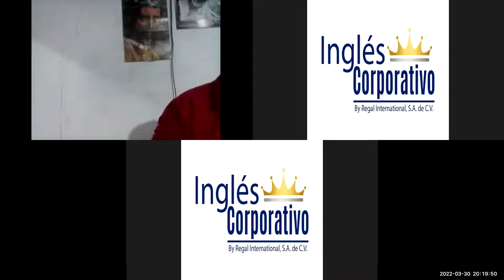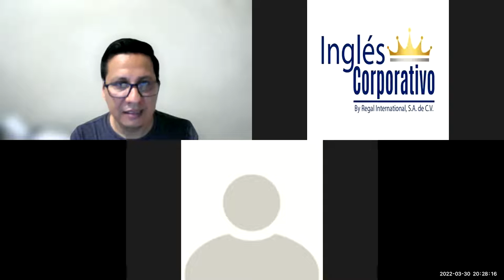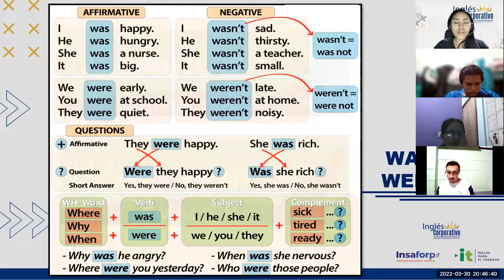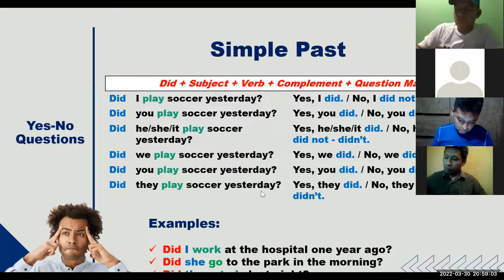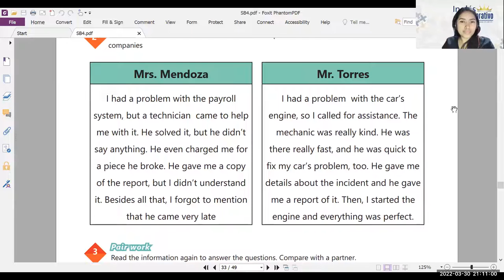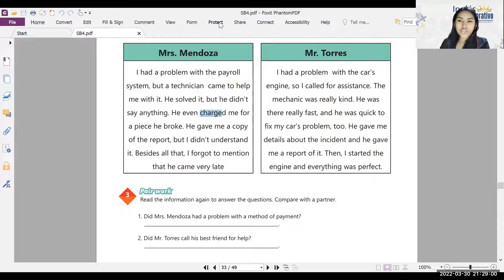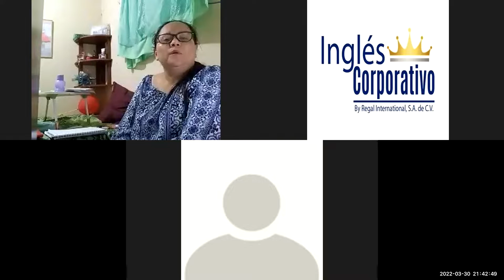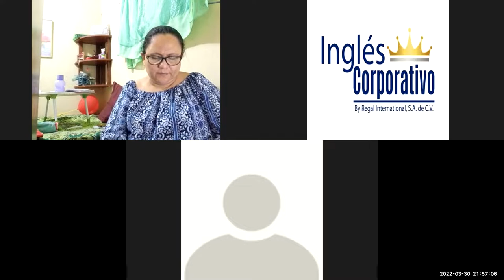Ingles Corporativo-Videoconferencia #13 Principiante 4 SIMPLE PAST YES-NO QUESTIONS